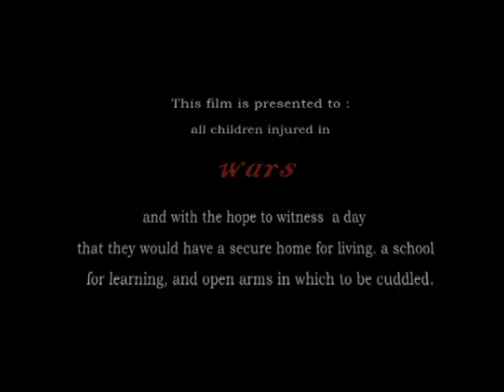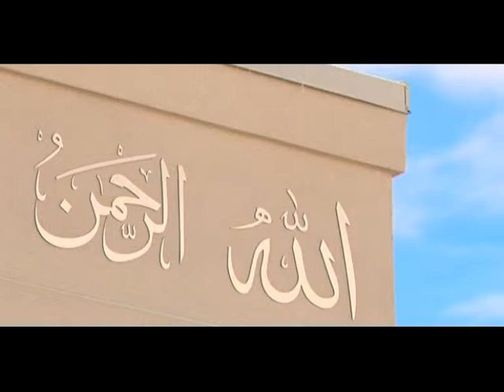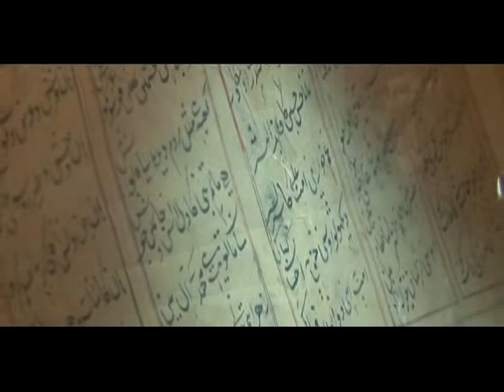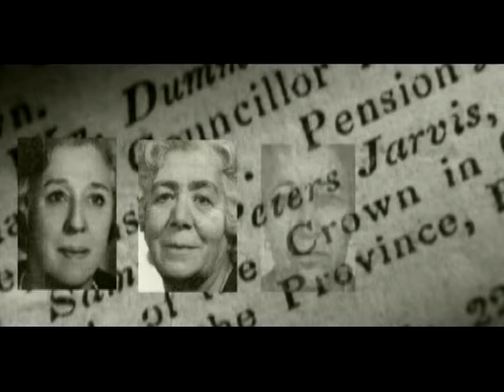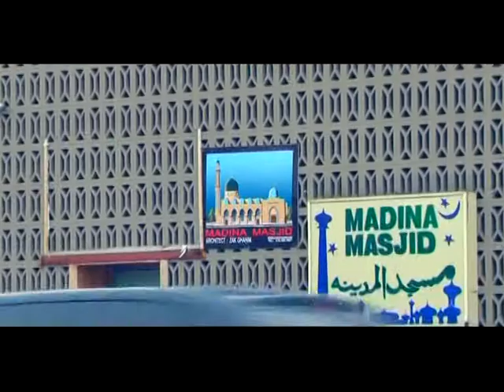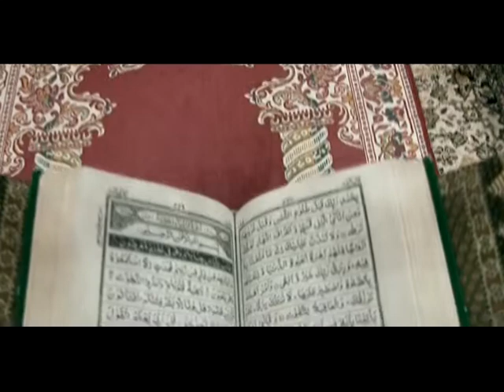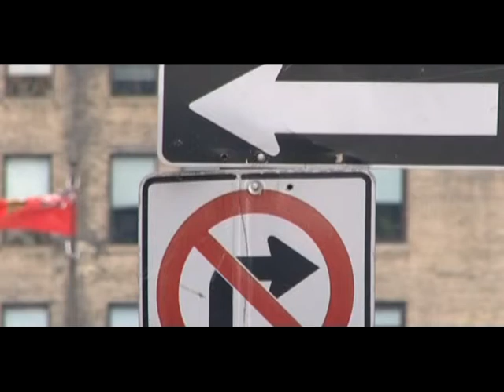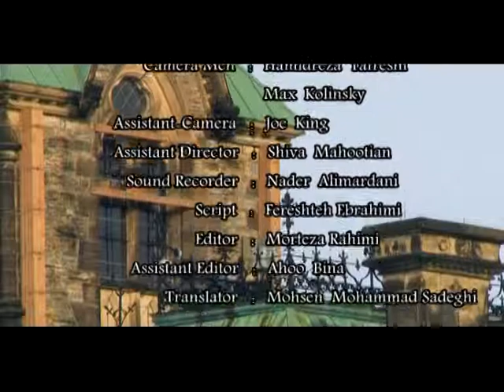crescent english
This is narration concept documentary , in which the Crescent is symbolized as an architectural ideal for similarities and differences of religions and cultures , these differences are  shown from a neutral perspective portraying unseen artistic aspects of such edifices,,,,,,,,,, Director & producer : Hamidreza Tafreshi